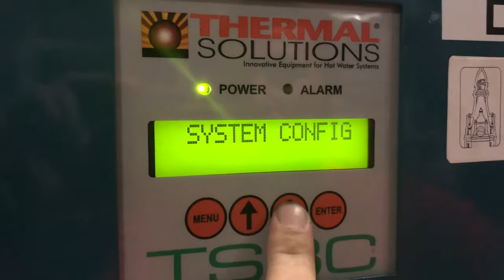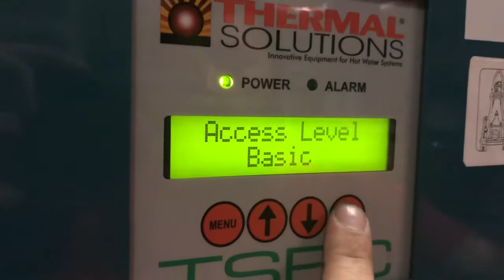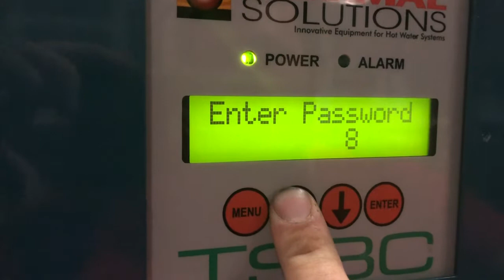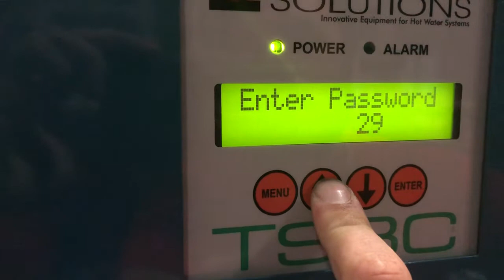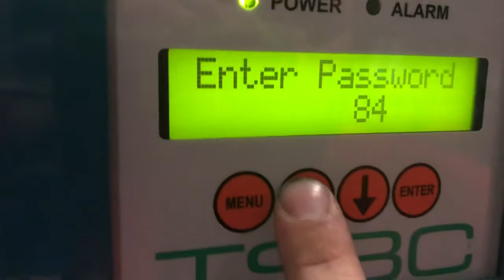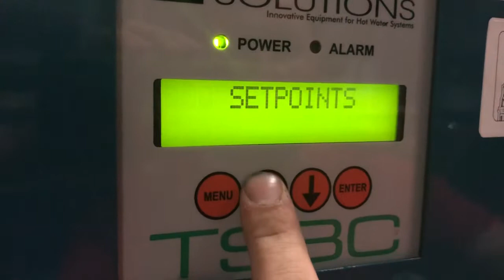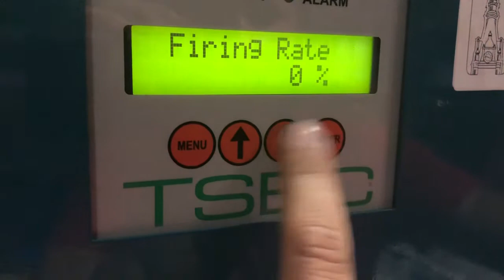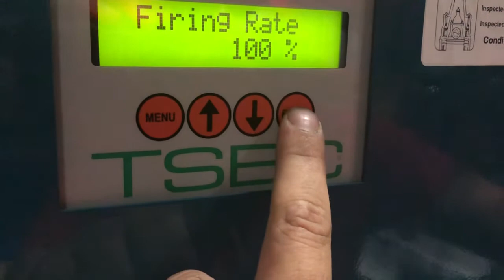Thermal solutions boiler manual fire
How to manual fire thermal solutions boilers and unlocking supervisor and field level